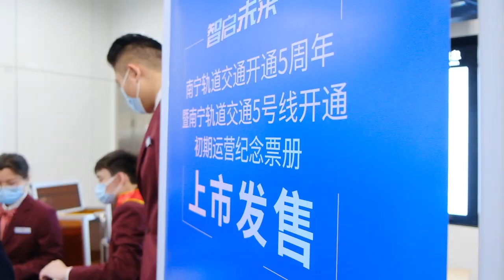Nanning Metro Line 5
Nanning metro Line 5 is in operation, helping Nanning metro into the era of fully automatic driving.